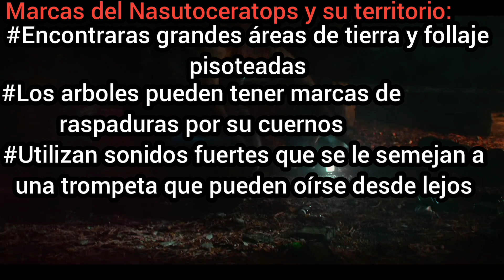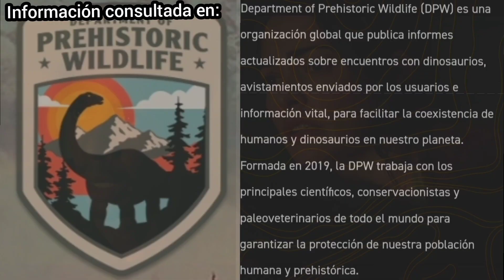Información del Nasutoceratops (DPW)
Información de guía de campo: Nasutoceratops

¡Conoce algunos “dino-datos" de este ceratopsido de dos cuernos!

Información consultada en: Dinotracker.com